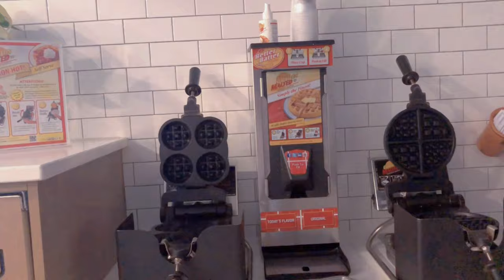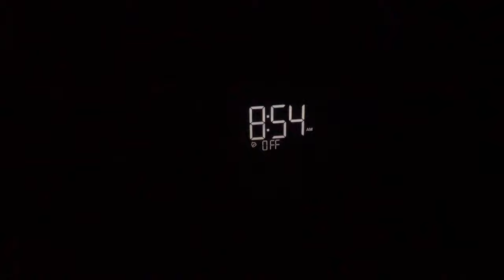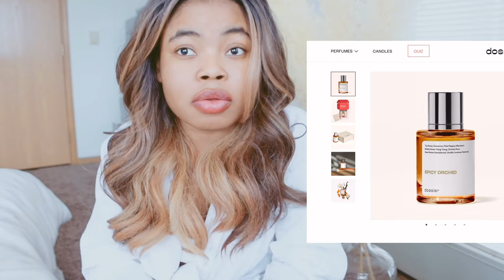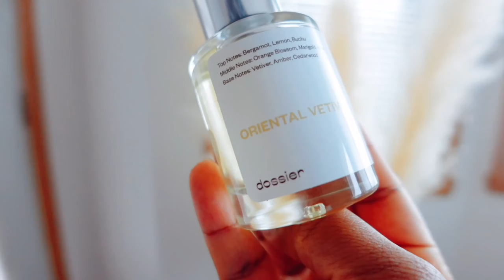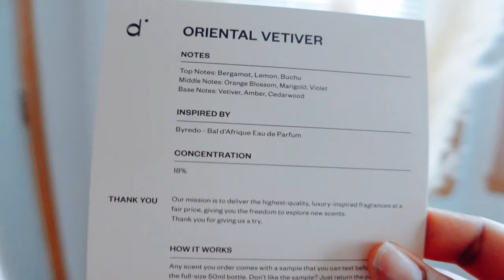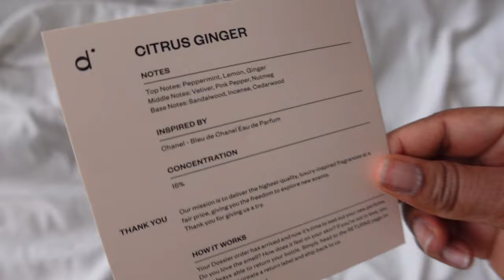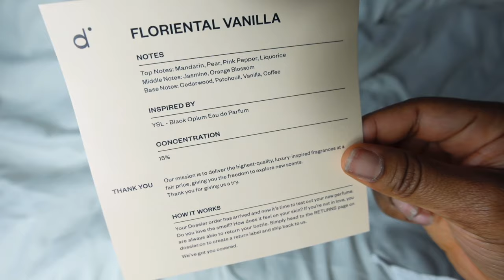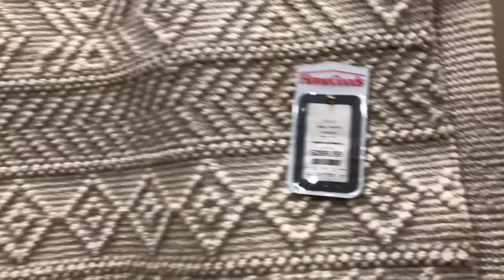(Aesthetic Vlog) New apartment , Dossier Perfume, road trip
Hi loving souls let me know if you enjoy these kind of videos

Google ( D-HairChic ) local hairdresser n wigs shop

HAIR CLIPS
BROOKSTONE HANGERS
Amazon fashion

white sweater

Navy blue cardigan

Pajama Black 2 peace set

Red dress

Casual blue sweater
Suitcases